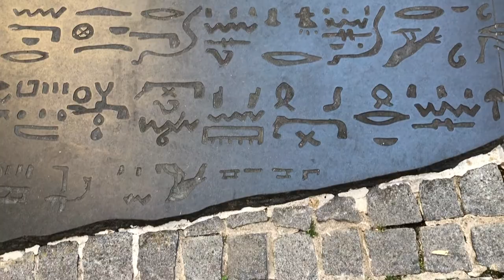BEST of the Dordogne Region of France (and Beyond)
Join us on our trip to France where we travel around the beautiful Dordogne region of France and beyond to neighbouring regions.

In Episode 8 of our Eurotrip 2020 series, we feature highlights of our trip around the Dordogne region starting in the lovely city of Sarlat-la-Canéda, famously known for foie gras, which originated here. Beyond Sarlat-la-Canéda, we visit the nearby medieval towns of Figeac and Najac.

We hope you enjoy some of our favourite memories on this segment of our trip around the Dordogne region of France (and beyond) including visiting Sarlat-la-Canéda during the famous Grand Marché, our visit to the town of Figeac, famous for housing a complete replica of the Rosetta Stone, and Najac, one of the 140 or so Plus Beaux Villages de France!

Chapters
0:00 Bordeaux to Sarlat-la-Canéda
1:29 Figeac
2:59 Najac in the morning
4:45 Exploring Najac

Check out our blog posts about this part of our trip

Tyler and I are a married couple who moved to the UK at the end of 2018. We have been living nomadic lifestyles in the US, having lived in New Jersey, Colorado, Seattle, and Hawaii, and started a vlog to document our travel experiences on a new continent! Follow along for our adventures throughout Europe!

NEXT VIDEO: The towns of Albi, Toulouse, and Biarritz!

Shared Instagram: @lukeandtylertravel
Luke's Instagram: @lukefreel
Tyler's Instagram: @tyler.milton